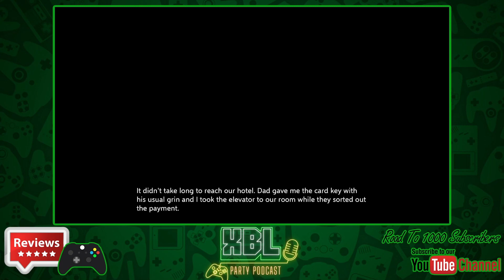7 Days of Rose - Review - Xbox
Michael considers himself to be a boring, average 17-year old.
While most of his classmates have discovered their passions and talents, nothing seems to draw his interest.

It's finally summer and he's trying to decide what to do with his life after school, when his parents announce a special family trip; One week on a tropical island!

An exotic place where nobody knows him... Perhaps this is a chance for him to become someone else; someone interesting! This genius plan is tested when he meets Rose, an intriguing, quirky girl. Entranced by her, Michael spends seven days in her life...

But not everything is what it seems.
What does she hide behind that beautiful smile?

//SAVE MONEY WHEN BUYING GAMES!
💰 - ENEBA HAS AMAZING DEALS ON DIGITAL GAMES!